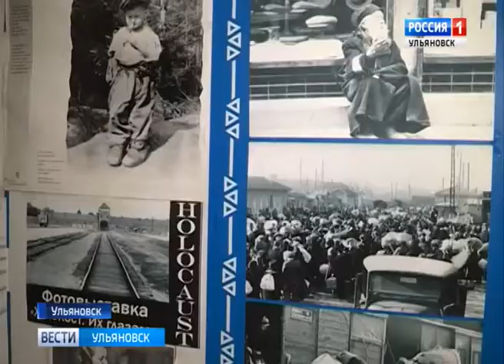"Холокост их глазами"